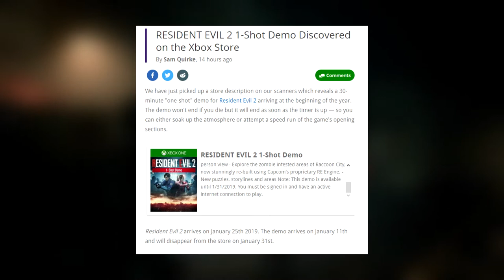Resident Evil 2 (Remake) - DEMO CONFIRMED? January 11th! | New Information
I Hope You Enjoyed This News of Resident Evil 2 (Remake)
💝PlayStation     Gamerpercy456_
💚Xbox                 Gamerpercy456
😻Awesome Playthroughs!
I try to reply the comments or heart up the comments (Showing that I've seen it already) :3
Resident Evil 2 HD Remake One Shot Demo New Screenshots Ada Wong Leon Kennedy Claire Redfield Tyrant Nemesis Sherry Birkin Gameplay Microtransactions